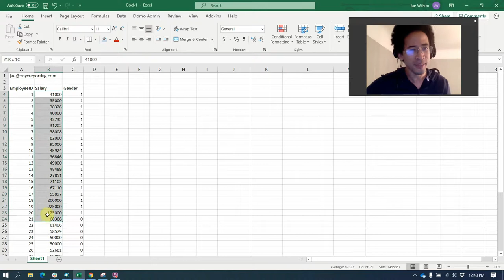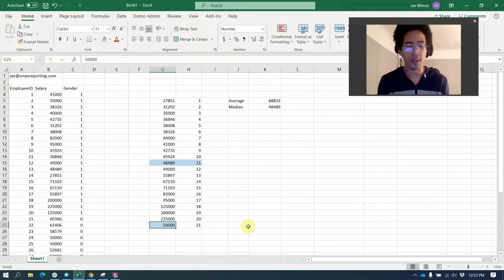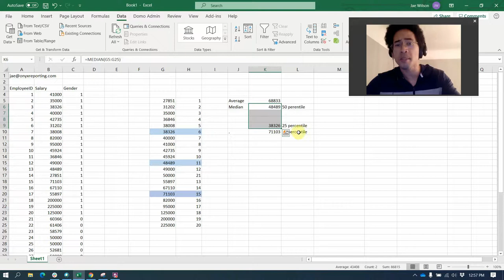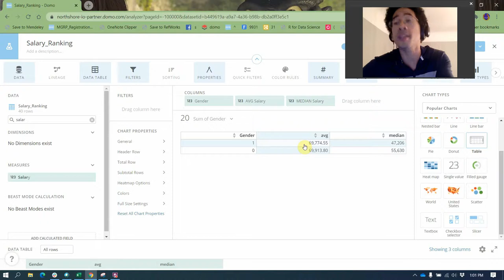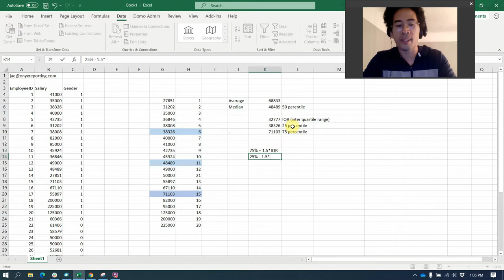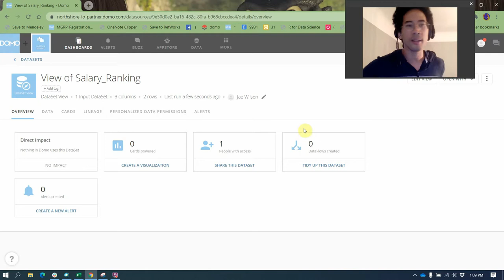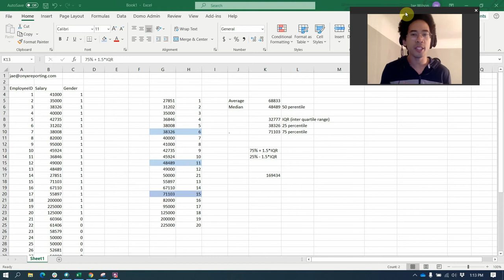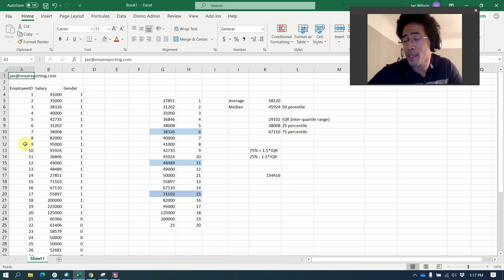The most important salary question - Visualizing Average,Median and IQR in Domo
Let's talk dataLiteracy. Stats was a nightmare class in college, but mean and median are super important for getting the right insight from your data.

the big walk away
Average (mean) is heavily impacted by extreme (outlier) values.
Median is not impacted by extreme values so is more likely to be representative of your population.